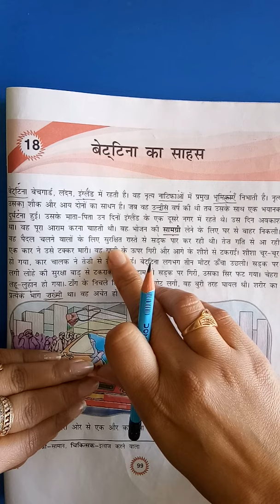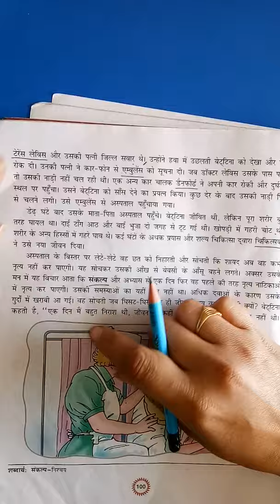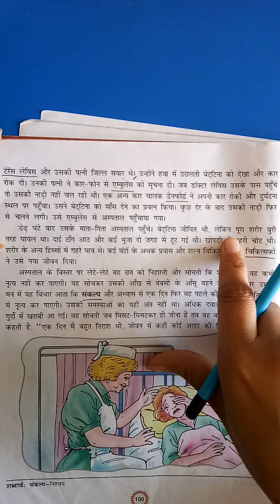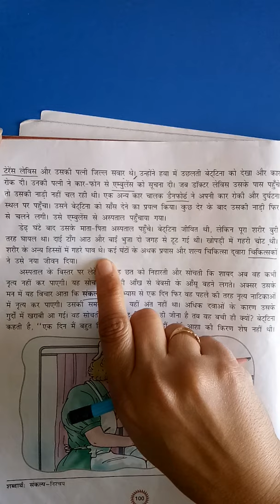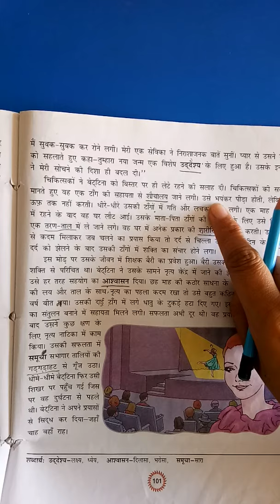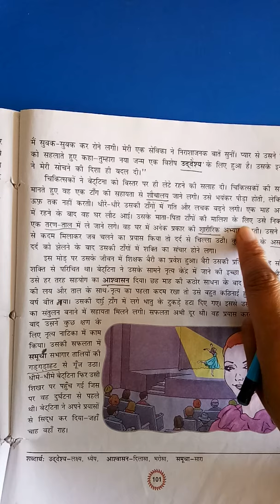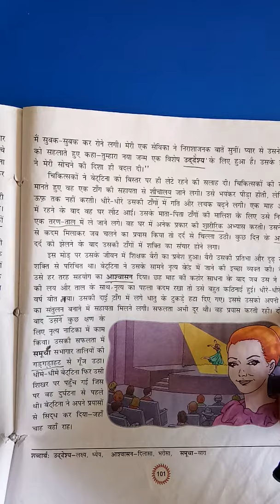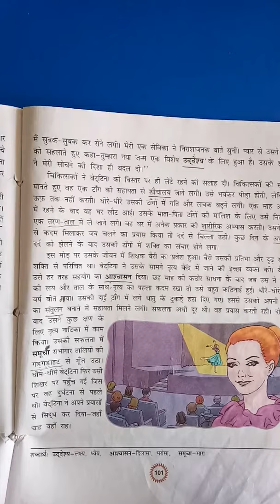class - 5th (BM) ch-18 (बेट्टिना का साहस)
Class - 5th (Bhasha madhuri)( बेट्टिना का साहस)